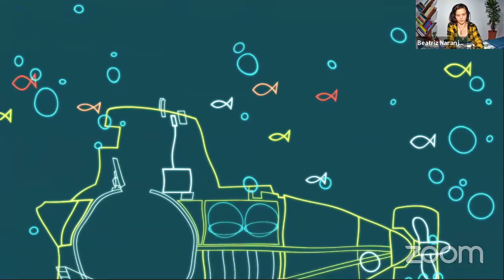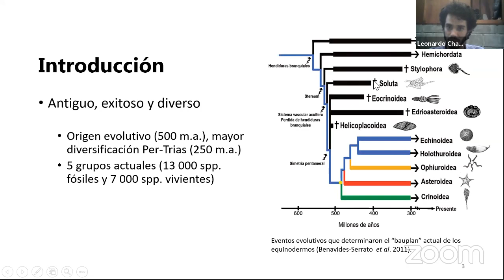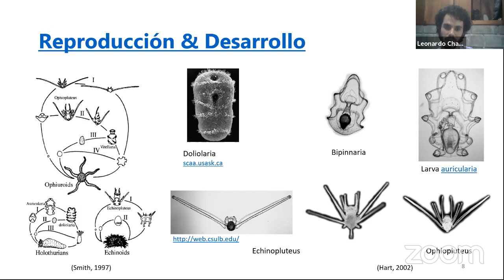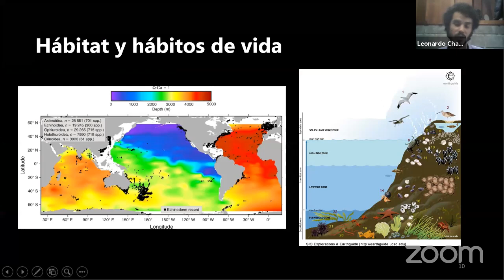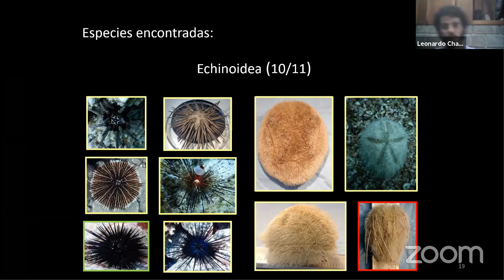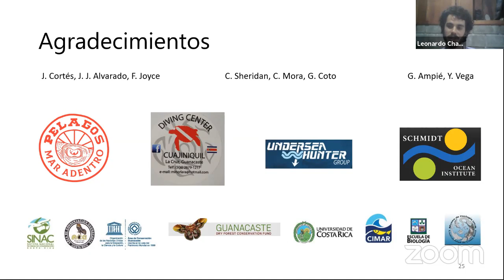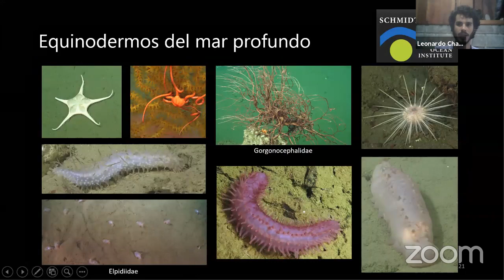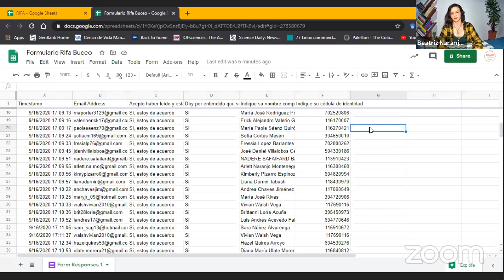Sobre estrellas, pepinos, erizos y otros con espinas del fondo marino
Pepinos, erizos, y estrellas de mar... son nombres comunes que probablemente hayás escuchado alguna vez. Pero, ¿sabías que todos son parte de un grupo de animales llamados equinodermos?
En nuestro 3er episodio de Cafés Marinos, conversaremos con el investigador Leonardo Chacón, quien nos contará todo para comprender la enigmática vida de estos animales y las investigaciones que se realizan para entenderlos mejor.
Te invitamos a participar en la plataforma Zoom (link en la Bio) o en nuestro canal de YouTube el próximo miércoles 16 de septiembre, a las 5 pm (GMT-6), donde continuaremos explorando la biodiversidad de grupos poco conocidos de nuestros mares. ¡Atent@s a más información en los próximos días! Nos vemos el miércoles a la hora del café ☕️.